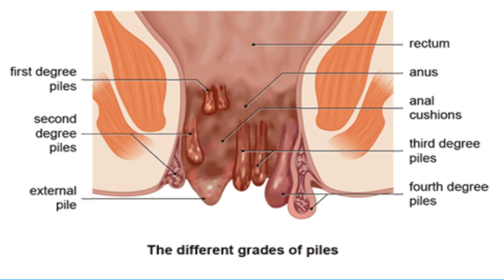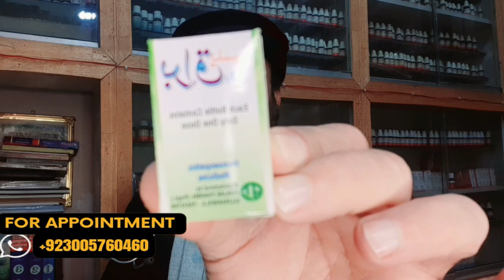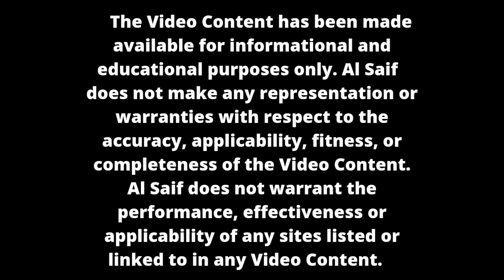HEMORRHOIDS /PILES CURED WITH ONE DOSE|HOMEOPATHIC TREATMENT|ہیمورائیڈز 1 خوراک سے ٹھیک ہو جاتے ہیں۔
ہومیوپیتھک دوا کی ایک خوراک بواسیر کا مستقل علاج کر سکتی ہے۔

Top Homeopathic Medicines For Piles
Hemorrhoids (Homeopathy) - Remedy Options
The term piles or hemorrhoids refers to a condition in which the veins around the anus or lower rectum are swollen.  The symptoms of piles depend on the type of piles. The sooner the patient approaches a homeopathic physician for treatment, the higher are the chances of avoiding surgery.
Why Choose Homeopathy for Treatment of Piles?
Conventional allopathic treatment of piles involves medication that makes the condition manageable but does not help treat it. These medicines offer temporary relief from the symptoms and continuous use is often necessary. Over-the-counter (OTC) medications for piles include ointments, pads, creams, and painkillers. In case of grade 4 piles (or hemorrhoids), surgery is the only option left for most patients. However, homeopathy offers effective and comprehensive treatment of piles  that helps treat the condition and ease the symptoms. Homeopathic remedies for hemorrhoids aim at correcting the internal disturbances of the venous system by making the vein valves stronger which helps in complete recovery.  Homeopathic treatment of piles can help avoid invasive procedures like surgery.

Once treated with homeopathy, piles does not recur (under conditions where lifestyle modifications are sustained for long). The length of homeopathic treatment for piles depends upon the duration of the symptoms, their intensity, and how quickly a person responds to medicines. The treatment period can range from a few weeks to a few months.
The top-most important medicines for treating piles are Aesculus Hippocastanum, Nux Vomica, Aloe Socotrina, Hamamelis, Collinsonia Canadensis, Muriatic Acid, Ratanhia and Nitric Acid.